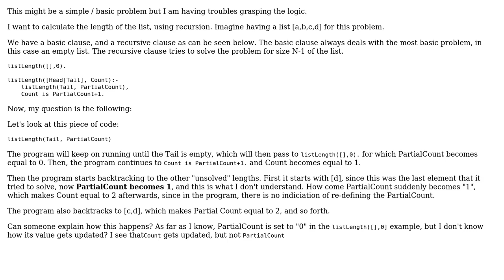Prolog Recursion Length Count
With thanks & praise to God, and with thanks to the many people who have made this project possible! You are responsible for your own actions.